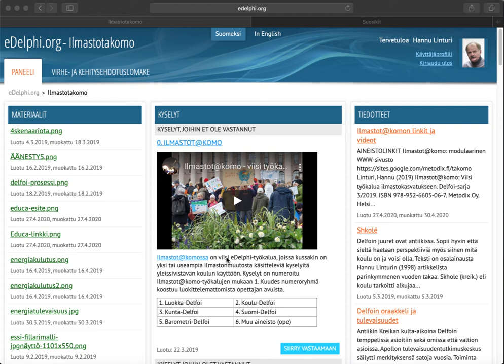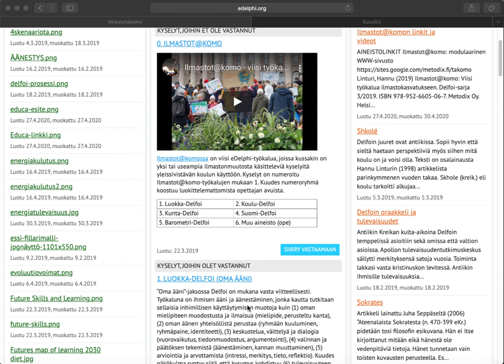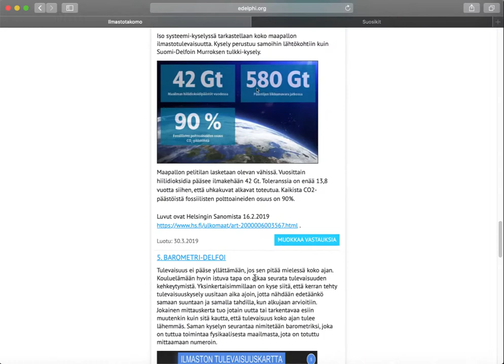Ilmastotakomo-ohje 1: paneelin aineistot